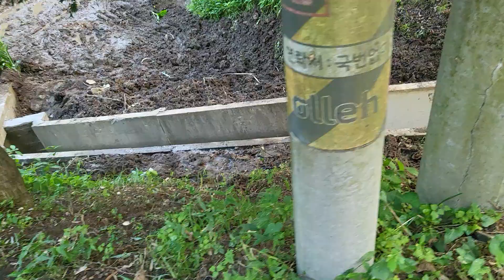흐미..집앞 배수로 공사 둘러보니 깝깝